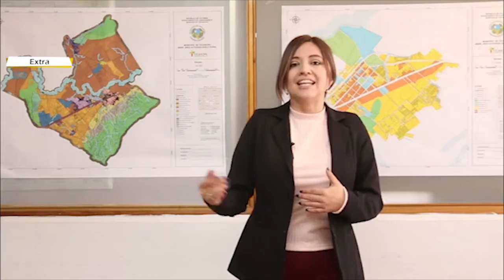Recomendaciones para acceder al Subsidio de Vivienda en Tocancipá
Los ciudadanos de Tocancipá, deberán tener en cuenta las recomendaciones que veremos en la siguiente nota, para poder postularse en la convocatoria para el Subsidio de Vivienda de Interés Prioritario. Recuerde que estará abierta hasta el 30 de diciembre de 2020 y que si usted no tiene acceso a un computador puede acercarse a la Institución Educativa San Luis Gonzaga de lunes a viernes de 8:00a.m. a 12:00 p.m.